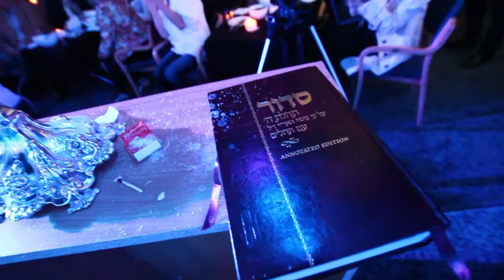Chanukah concert with Gad Elbaz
Israeli singing star Gad Elbaz performed to a packed house at the Hamerkaz Centre's Chanukah concert in Elsternwick on November 28.